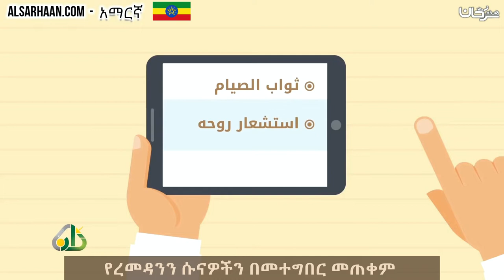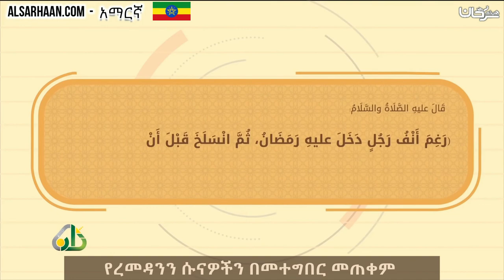የረመዳንን ሱናዎችን በመተግበር መጠቀም استثمر رمضان بسننه